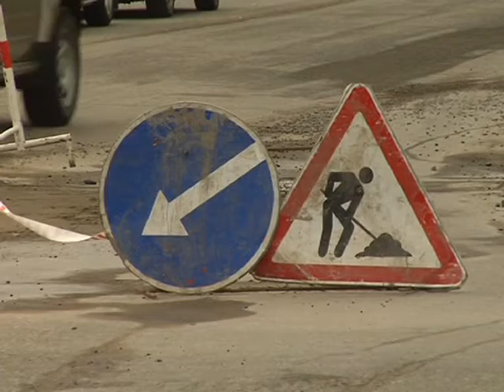15_04_2013_d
Дневной выпуск Новостей